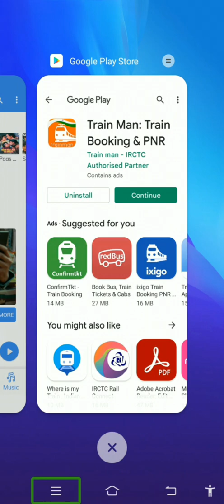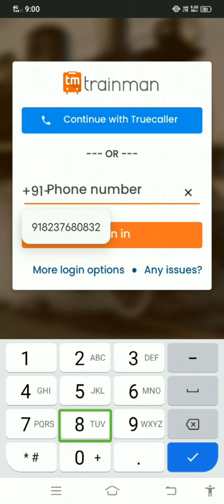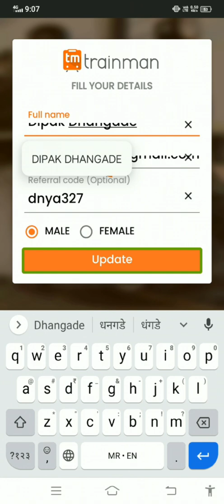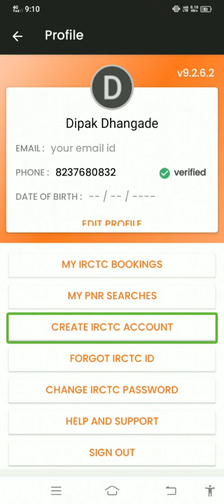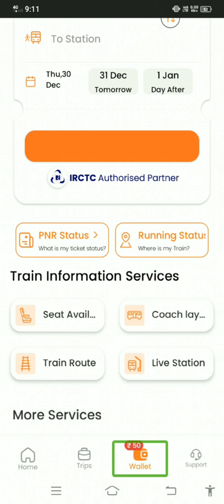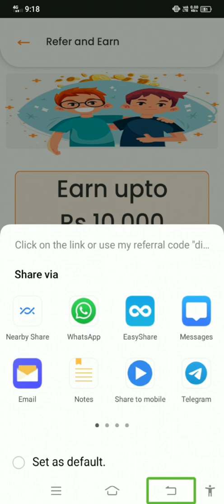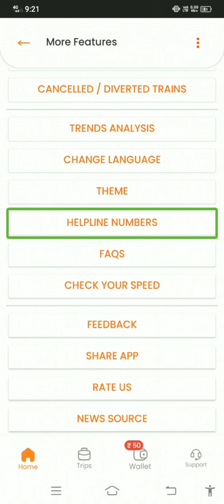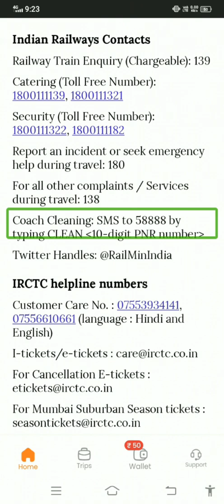how to use Trainman application with TalkBack in Marathi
hello guys welcome to our my YouTube channel DS blind technical solution
In today's video I told about the Trainman application
If you wish to download and use
for any technical related help you can suggest me because every technical solution is here
DS blind technical solution
and click on the notification bel icon to see my videos first don't forget to send comment this video because every comment is most important for me